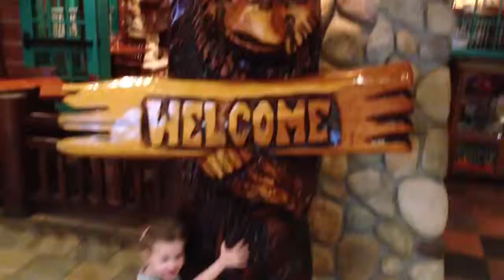What's a Bear Say